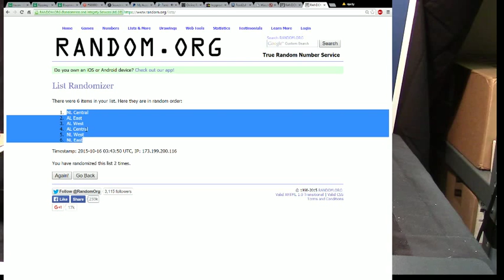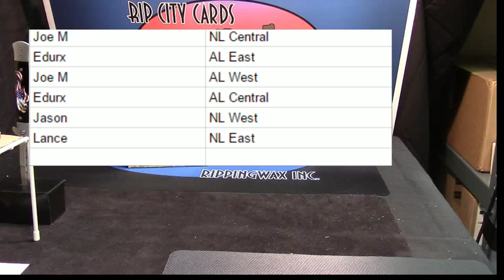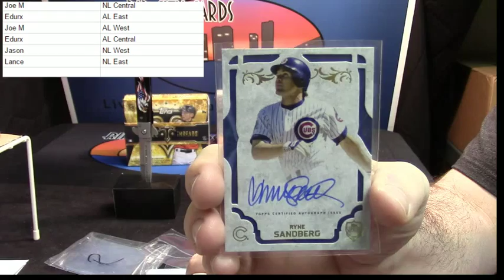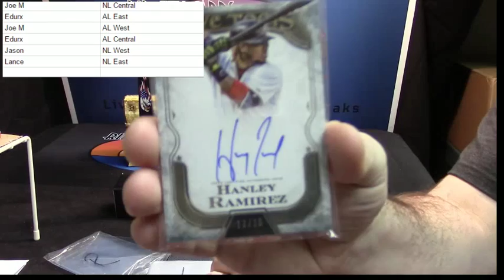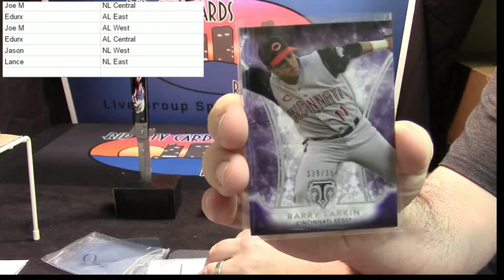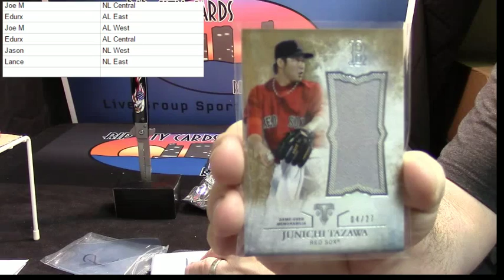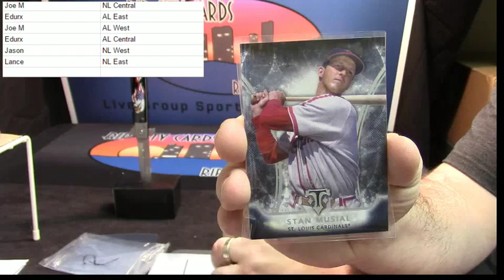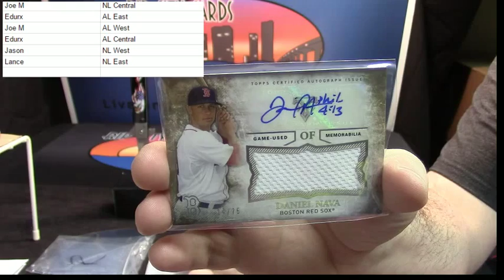2015 TTT Five Star Supreme Random Divisions